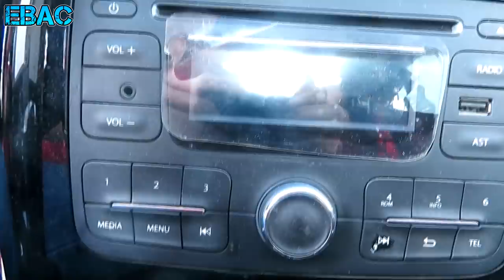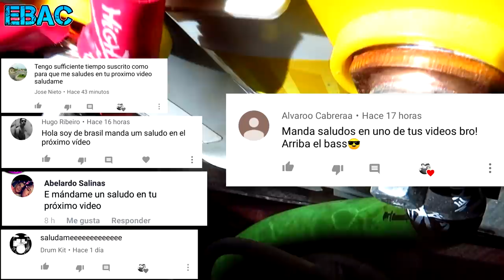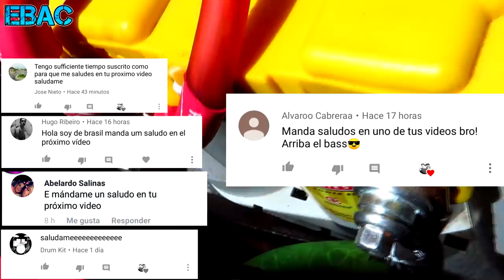UNA MEJORA QUE NO DEBE FALTAR EN TU EQUIPO DE CAR AUDIO | EBAC